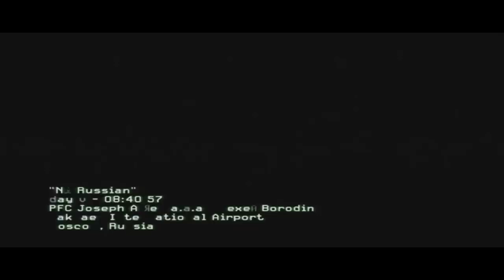Every Soviet Union (Great Purge) game ever in HOI4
Do you have any suggestions? Coment below!!

Made by Mnocapo